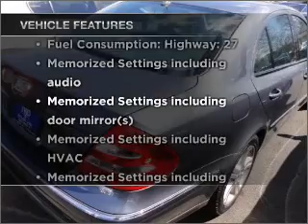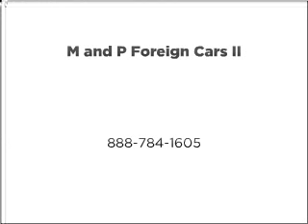2006 Mercedes-Benz E-Class - Hawthorne NJ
Year: 2006
Make: Mercedes-Benz
Model: E-Class
Trim: E350
Engine: 3.5 liter 6 cylinder 24 valve
Transmission: 7-Speed Automatic
Color: Gray
Mileage: 63160
Address:
36-38 Lincoln Ave